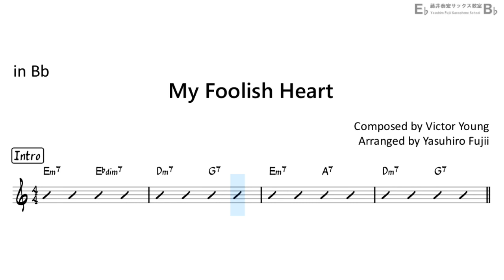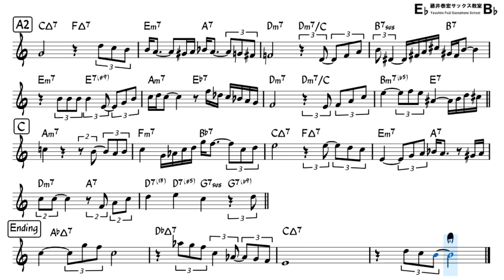My Foolish Heart - Backing Track with Sheet Music for Tenor Sax